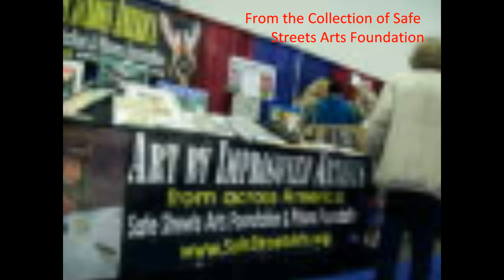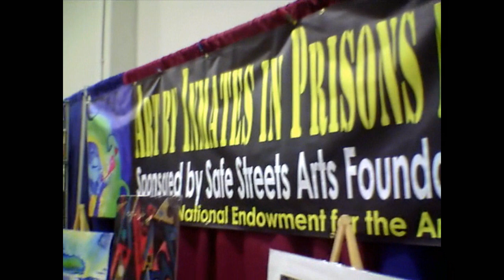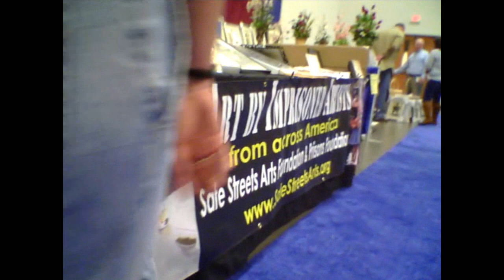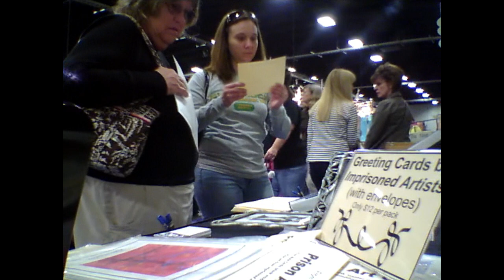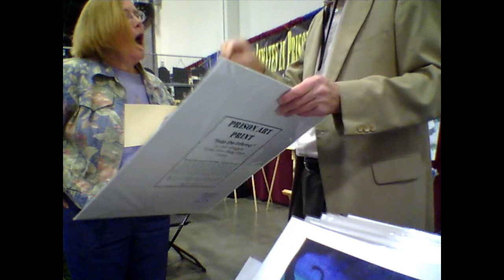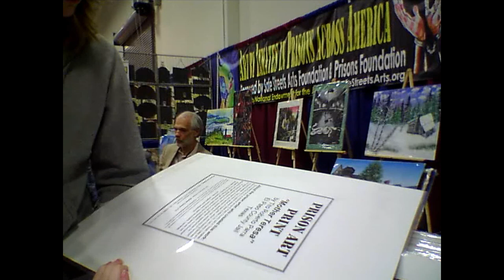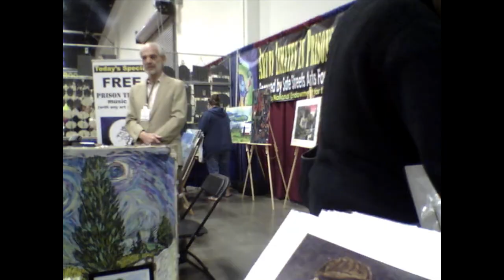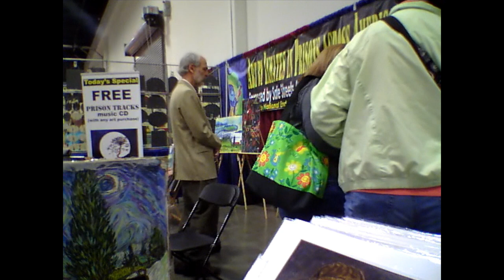Prison Art at Major Art Fair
Prison Art from the collection of the Safe Streets Arts Foundation at a major competitive art show. Music and commentary by Dennis Sobin. For more information and examples of prisoner-created art, please